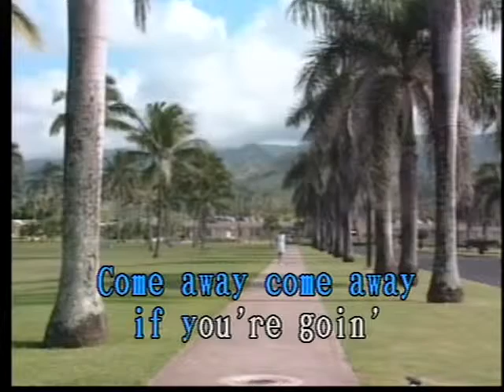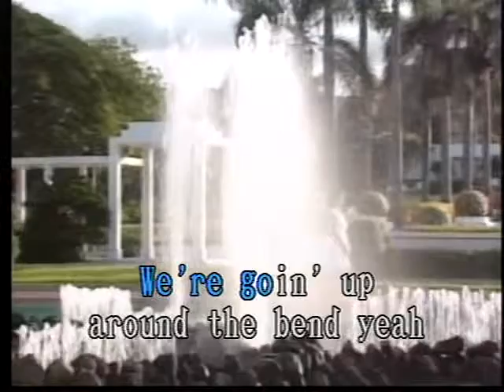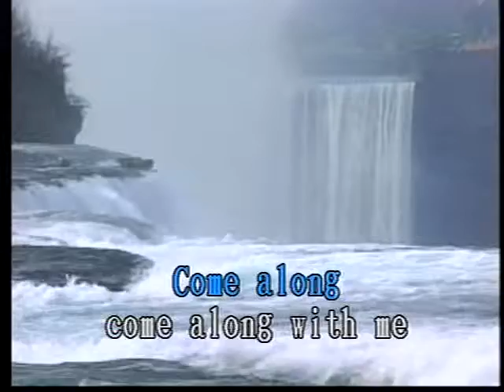Up Around The Bend Las Rocas